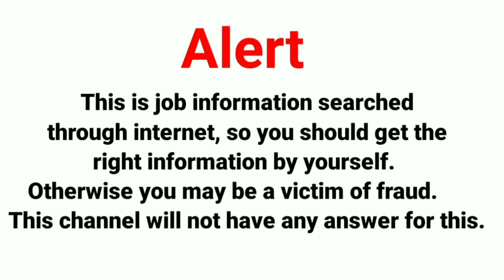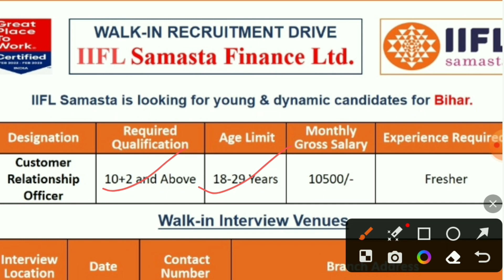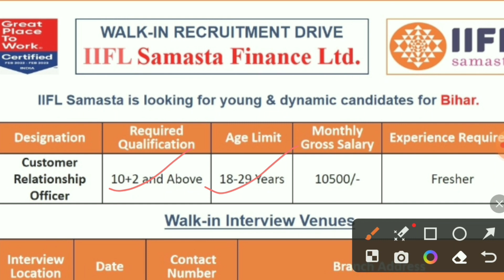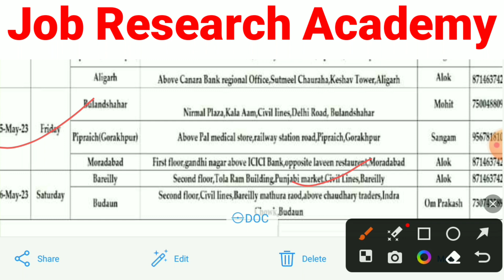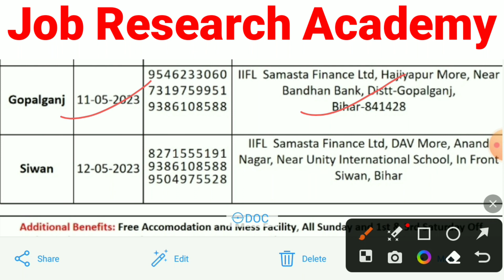Muthoot Microfinance Ltd New Vacancy 2023 || 12th पास फ्रेशर || Male & Female || बेस्ट Salary के साथ